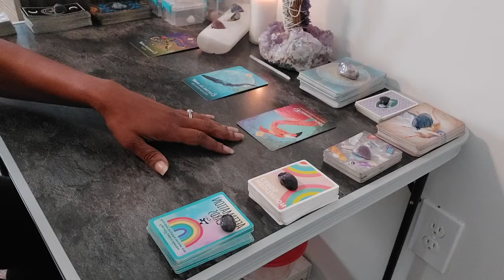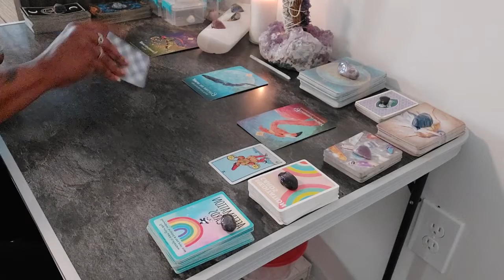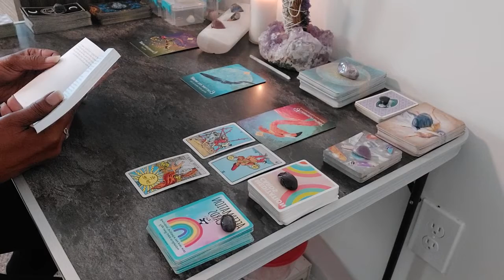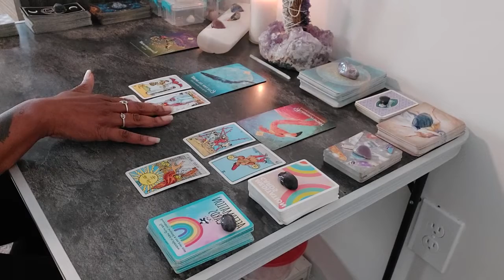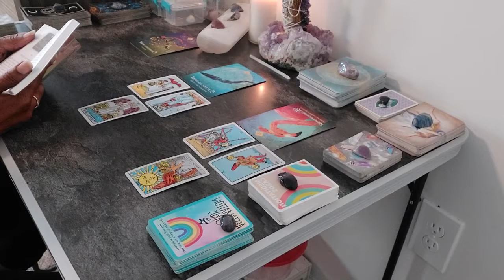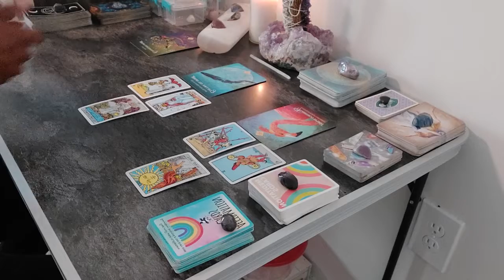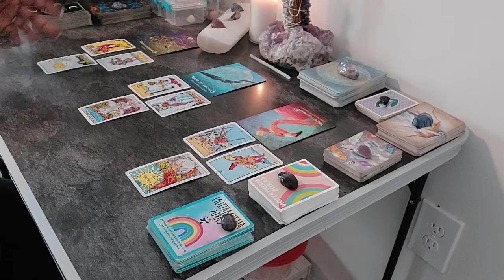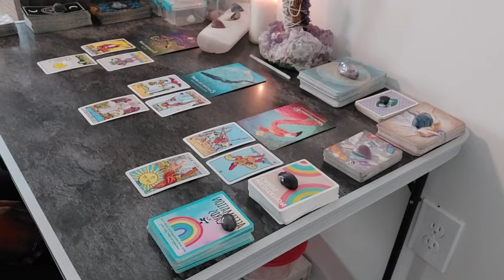Roll the dice random reading Scorpio Co-create and act as if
Random roll the dice readings because I don't have time to do all signs on a regular basis. I roll the dice and whatever sign comes out is what gets read. No gender only energy, even though I may say he, she, etc. I may or may not call out the signs but it's really not that important seeing as we all can embody any characteristics of any sign at any time. Please check out my daily affirmation, meditation, and crystal cards of the day on my channel as well. I help you start your day in the most beautiful and positive way on purpose with PURPOSE. Thanks for the love and support you all are greatly appreciated ❤️